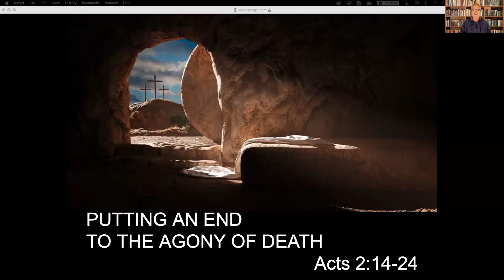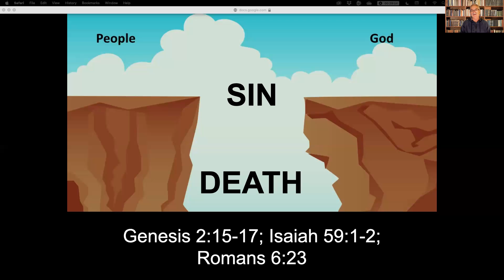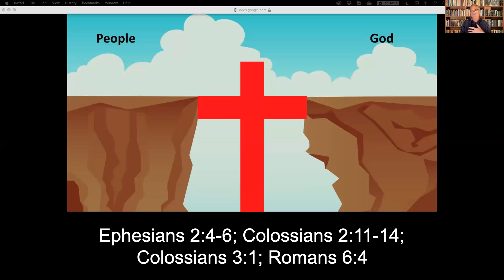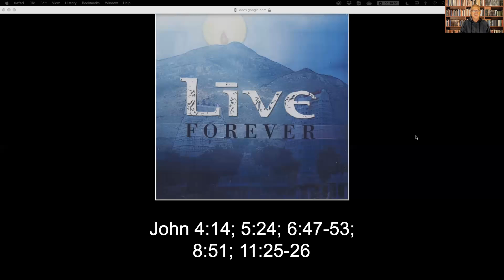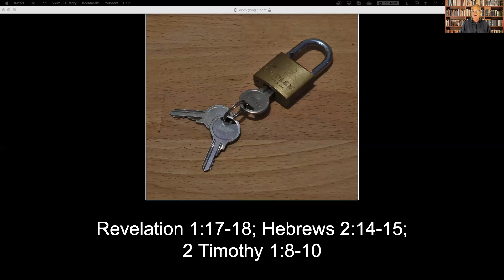Sunday sermon (4-17-22) Putting An End To The Agony Of Death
Putting An End To The Agony Of Death